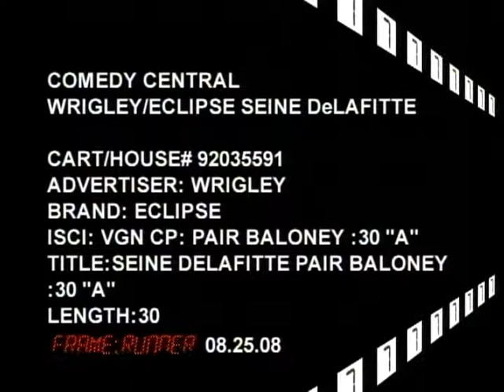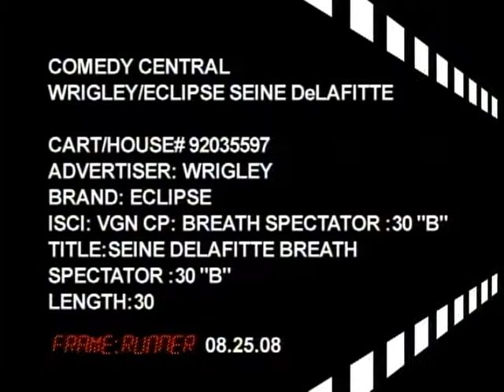Wrigley's Gum Vignettes [Comedy Central]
Me in a couple of scenes during the Wrigley's Eclipse Gum Vignettes Commercial. Filmed in the summer of 2008, during my Comedy Central Internship.